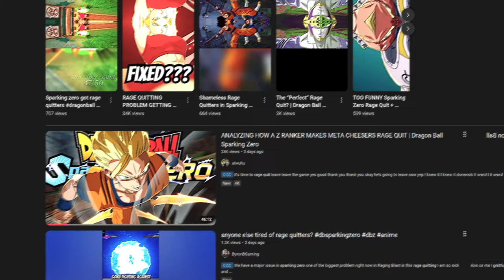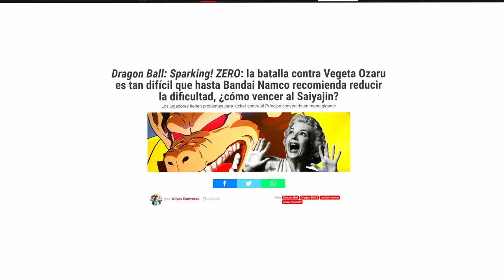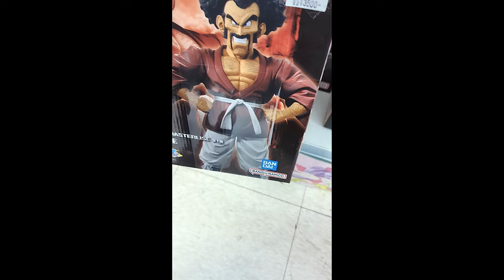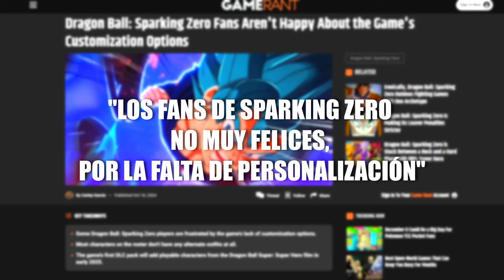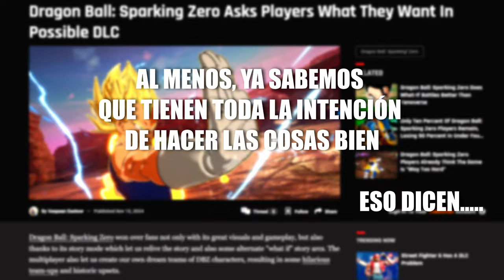El Inevitable Éxito De Dragon Ball Sparking Zero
Ya ha pasado 1 mes de la salida de Dragon Ball Sparking Zero.
El tan aclamado sucesor del Budokai Tenkaichi 3.
Desde su anuncio oficial en marzo del 2023. Yo no tenía muchas esperanzas para el Sparking Zero, considerando la situación actual del gaming.
Pero tras horas y horas con el Sparking Zero, puedo decir que estos años de espera valieron la pena.

Créditos:
Top 5 Sparking Zero Dances:

Dragon Ball Z: Kakarot - All Best Cinematic Cutscenes DLC

► nobu.nakai